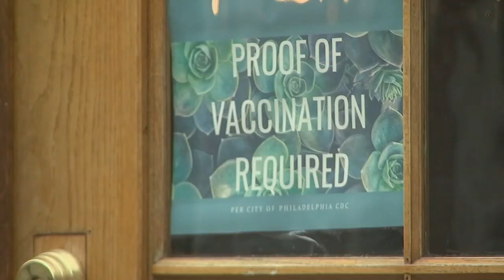Philadelphia drops COVID vaccination mandate for dining establishments; enters 'Masks Only' level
The City of Philadelphia has lifted its COVID-19 vaccination mandate for dining establishments due to the recent drop in cases as it unveiled a new tiered response to the pandemic.

"As of today, we no longer need our city's dining establishments to check vaccines," Philadelphia Health Commissioner Dr. Cheryl Bettigole announced.